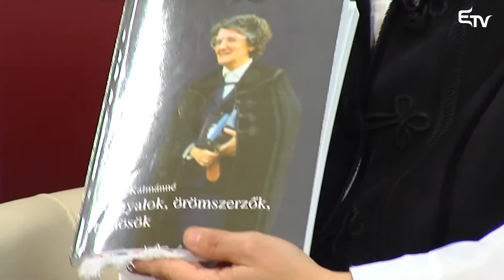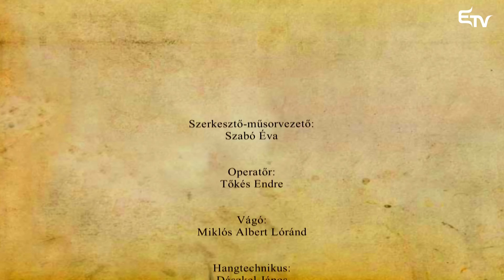Hitélet: dr. Csiha Kálmánné Nagy Emesére emlékeztünk – 2016. november 13.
A Hitéletben dr. Csiha Kálmánné Nagy Emese főtiszteletű asszony emléke előtt tisztelegve beszélgetett Szabó Éva meghívottaival: Nagy Erzsébettel, Szép Ildikóval és Becsky Borbálával.